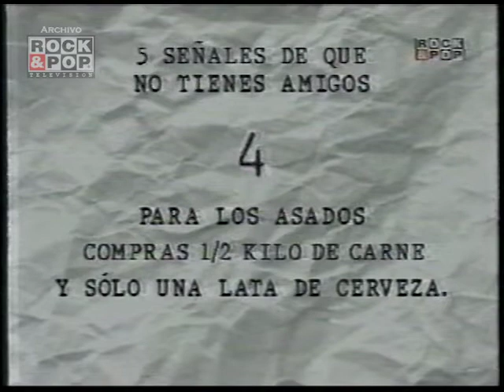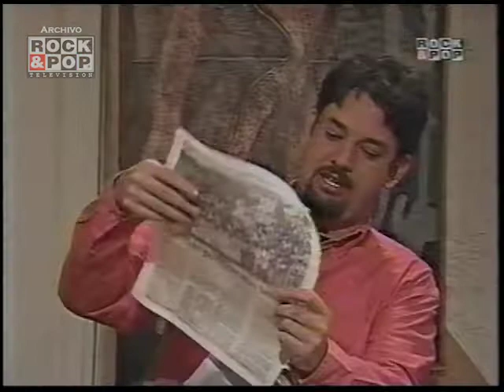Plaza Italia - Antonia Reina de la FECH y lista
En un acto sin precedentes Antonia Campero es premiada como reina FECH y además, lista de los 5, formas de saber que no tienes amigos. 1997